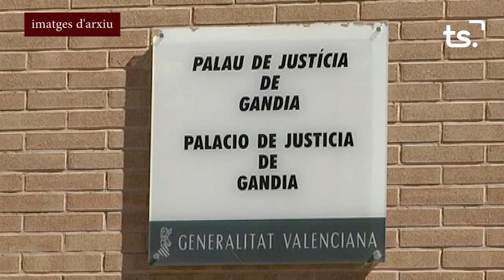INFORMATIU 2023 04 24